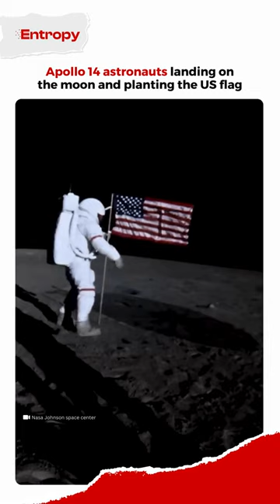Apollo 14 astronauts landing on the moon and planting the US flag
Buzz Aldrin's salute to the American flag on the Moon is an enduring image.  Surprisingly, the decision to plant the flag came late in the Apollo planning. In February 1969, NASA formed a committee to consider symbolic gestures for the lunar landing. Consulting with experts, the committee overwhelmingly recommended the flag.

Jack Kinzler, a NASA engineer, had a tight deadline – less than 3 months! He and his team designed a special mechanism to display the flag despite the Moon's airless environment. The flag itself was standard issue, modified only with a top hem for a support rod. This simple alteration created the illusion of a waving flag.

The flagpole, made from gold-colored aluminum tubes, stood 8 feet tall. A crucial element was the Lunar Flag Assembly (LFA), a protective case safeguarding the flag from extreme lunar temperatures. Weighing just under 10 pounds, the LFA even passed a stress test – it could withstand the heat of the Lunar Module's descent engine